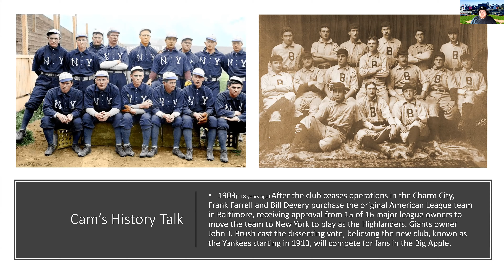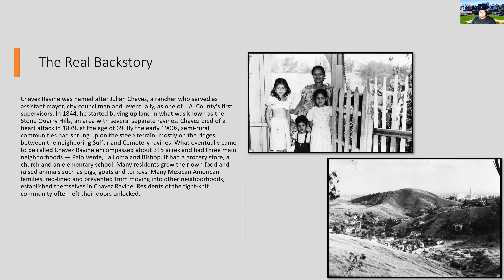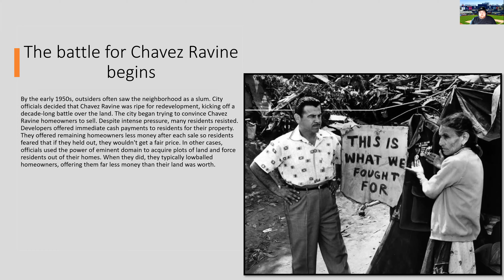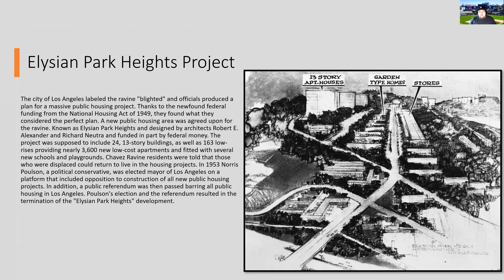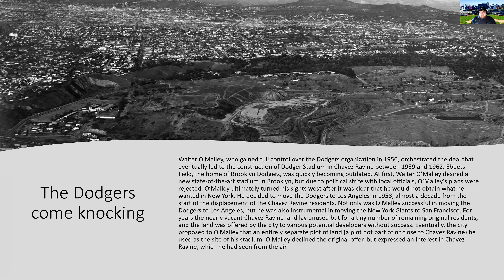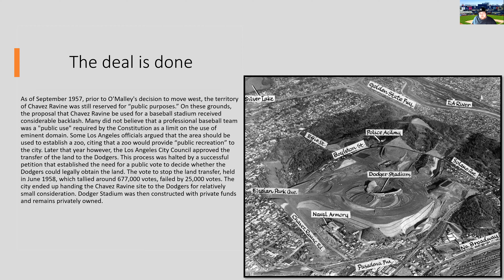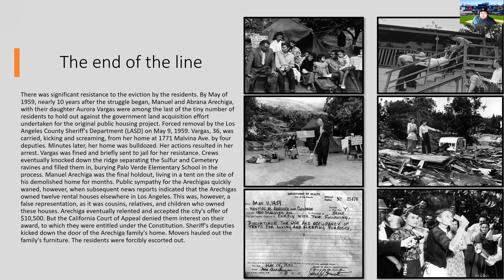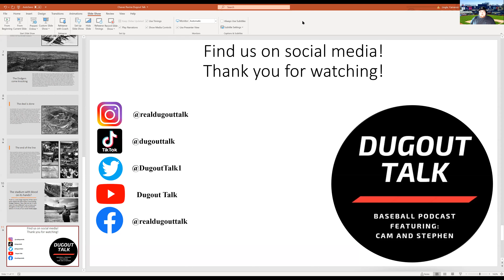Dugout Talk Ep. 38: The Dark History of Chavez Ravine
Cam's runnin solo again today as he covers the dark past of Chavez Ravine, the site of Dodger Stadium in Los Angeles. Apologies for the shorter episode but I had planned on us having a good discussion about the events that took place.